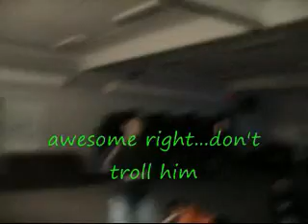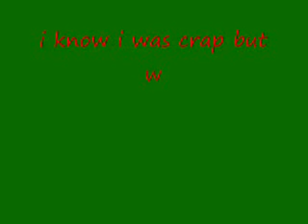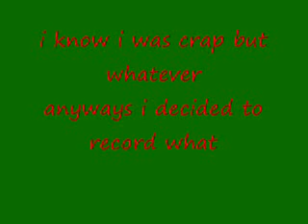MY DANCE FAIL!! weekend wonders episode 3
this week i have really crappy dancing skillzXD
BTW dont troll my friend troll me instead XD